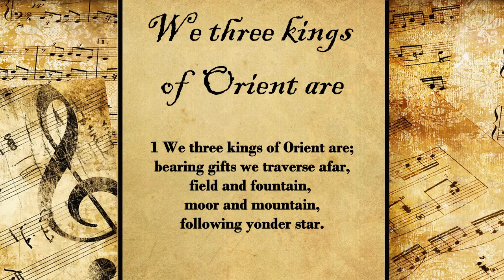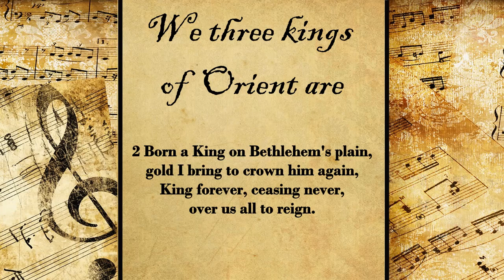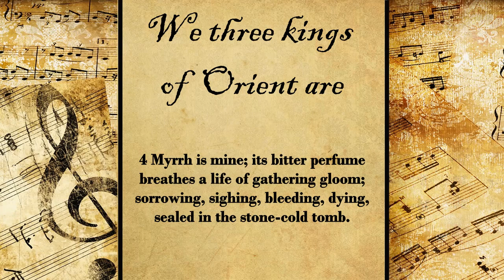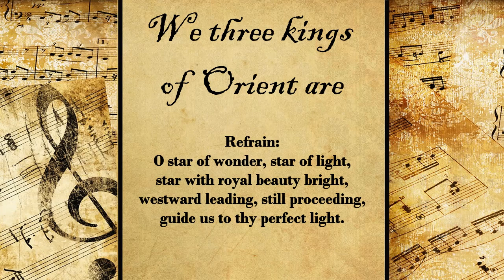We Three Kings of Orient Are | Christmas Hymn